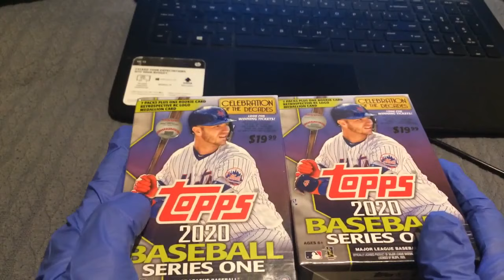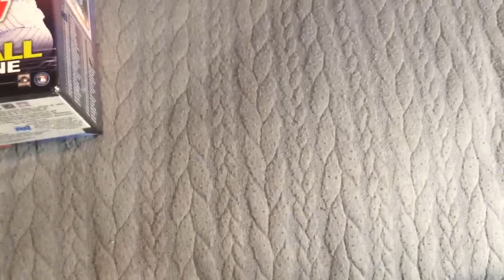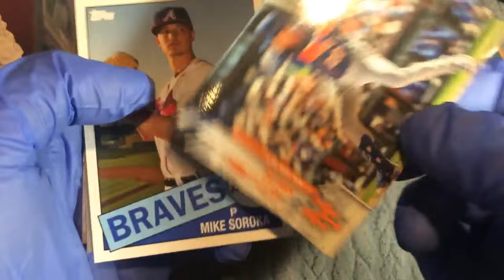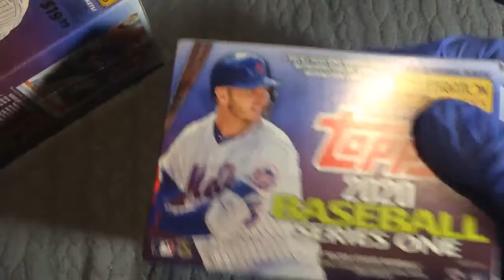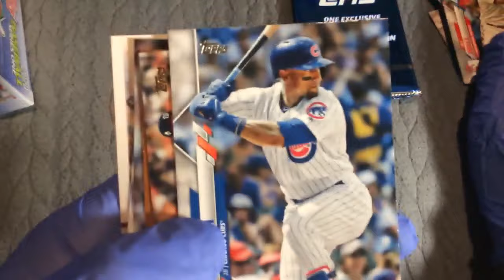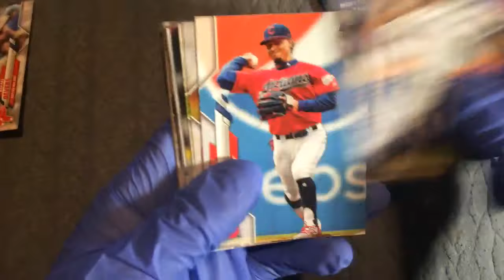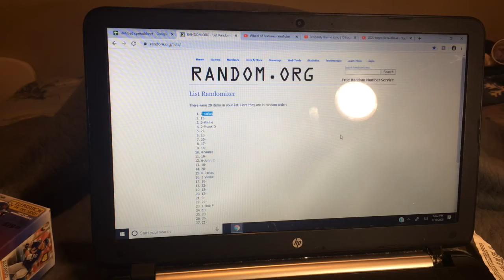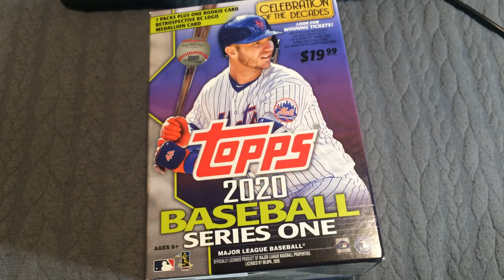$5 2020 topps Retail Break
2020 topps retail